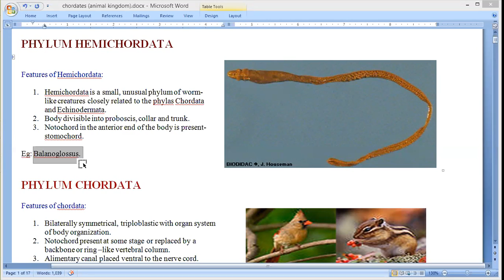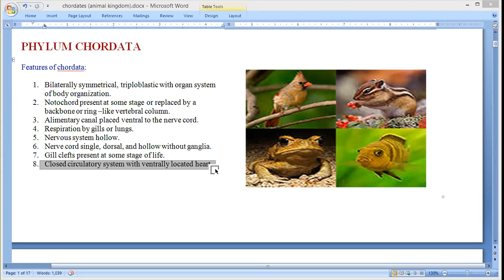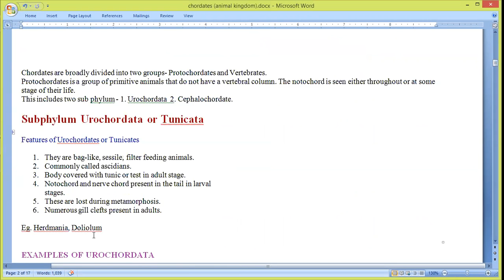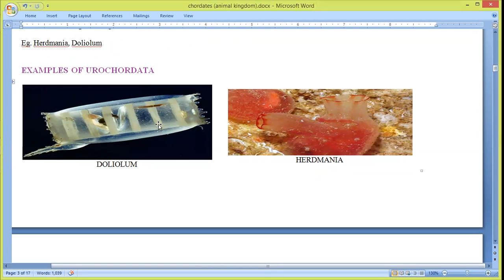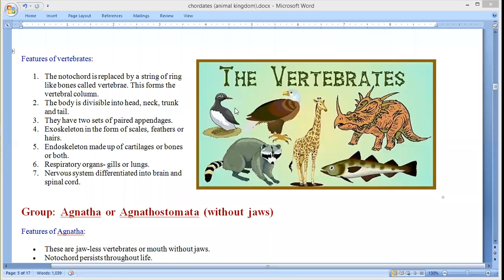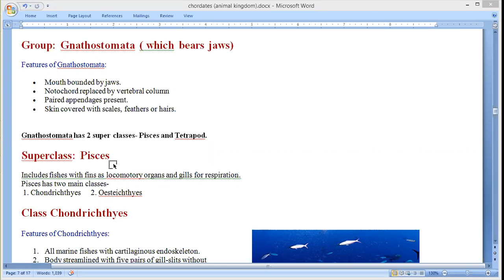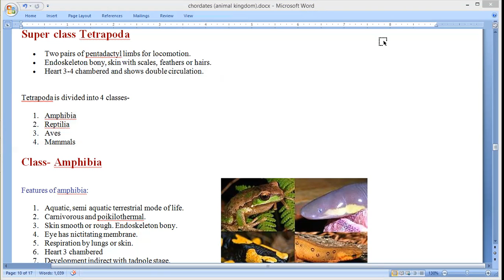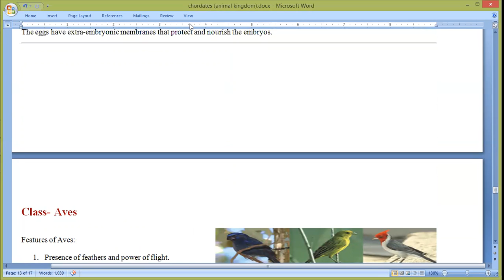ANIMAL KING 3